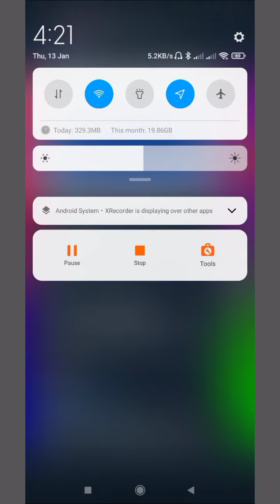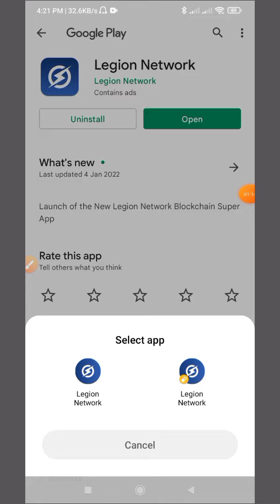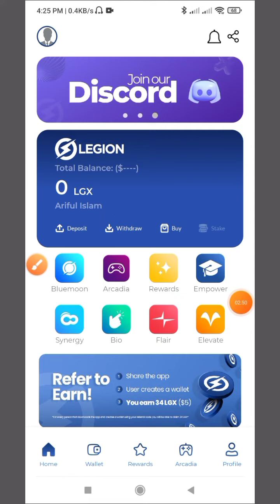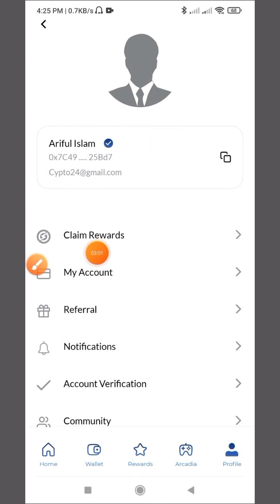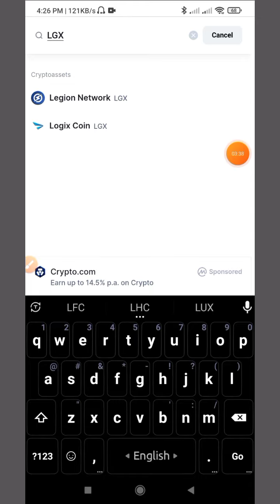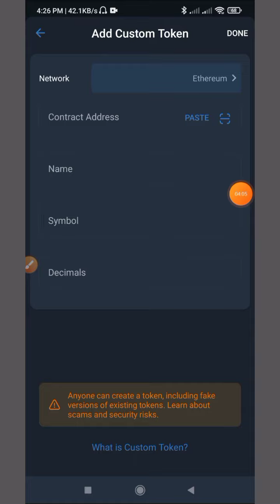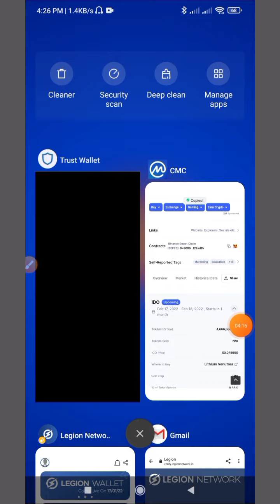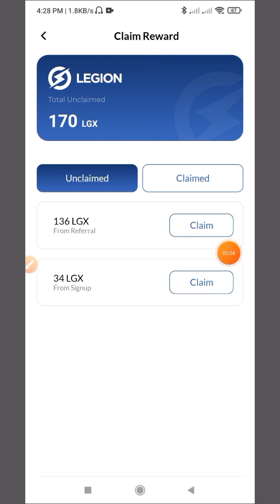Instant 34 GLX || Legion Network Wallet Unlimited Trick || New Airdrop instant Withdraw || LGX Token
⚠️ Note: Telegram চ্যানেল অনেক গুরুত্বপূর্ণ অনলাইনে যদি কিছু করতে চান তাহলে আপনাকে Telegram আসতেই হবে⬆️